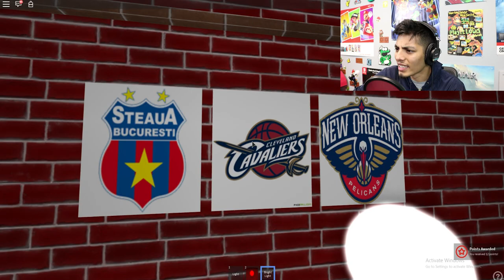Roblox Eyes the Horror Game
- NINTENDO SWITCH

- XBOX ONE

-SOFT LIGHTS

- YETI MICROPHONE

-LED LIGHTS

-FUNKO POPS!

- Pop Filter